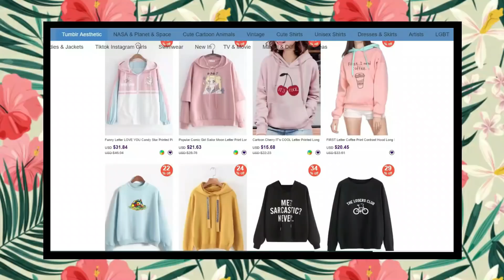The LaBrant Family New TikTok Compilation | PART 2 | 2020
Hope you're doing well guys - STAY HOME!

Music in the video by "Music by Slaiman":
Slaiman & E V O - Assumptions (feat. Jamie-Rose):